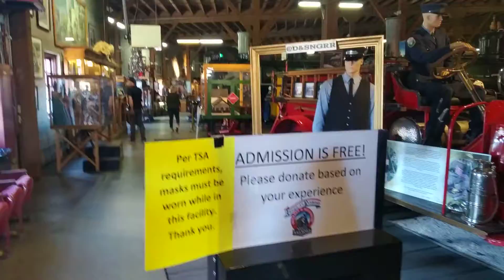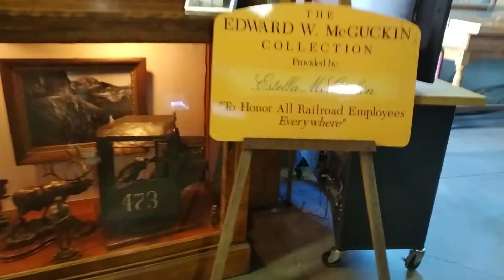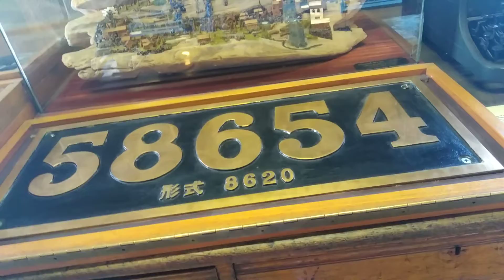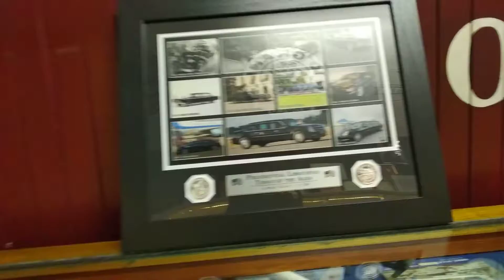Alpine 61 Evelyn's Tour of Inside the Durango Railroad Museum with MUCH more than Train Displays